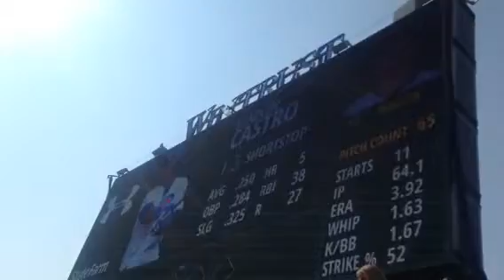Cubs vs Sox July 11-Dad/Brian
Cub game